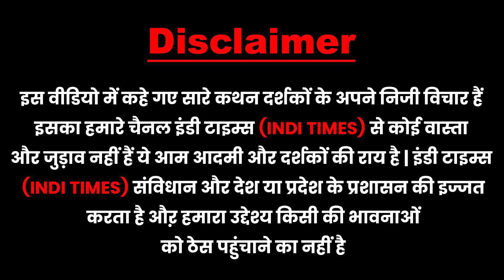BJP नेता ने तेजस्वी को रेला ! तेजप्रताप ने की मनीष की तारीफ । Manish Vs Tejashwi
कब होगा मनीष कश्यप के घर वालों का इंतज़ार खत्म? आखिर कब मनीष को मिलेगी मुकदमों से मुक्ति? इन सवालों का जवाब पूरा बिहार जानना चाहता है, लेकिन ऐसा लग रहा है कि मनीष कश्यप को तमिलनाडु पुलिस को सौप कर बिहार पुलिस अपने बिहार के लाल को भूल गई गई।